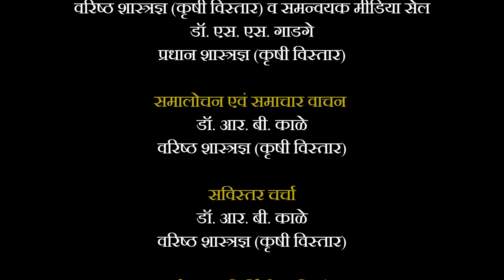कांदा व लसूण समाचार :अंक १८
Hello Farmers,
Welcome to our YouTube channel dedicated for dissemination of information on new improved technologies and package of practices of onion and garlic crops to solve the problems of onion and garlic growers. Here, we are providing technology and package of practices based videos, expert talks and news as well as crop advisories for onion and garlic growers to enrich the farmers knowledge.

Address :-  Pune-Nashik Highway, Pune -410505